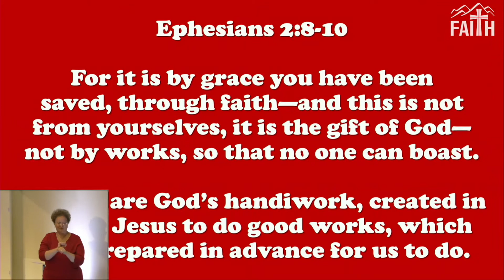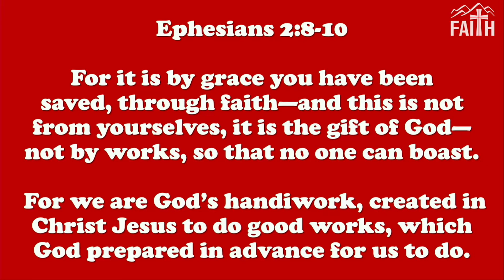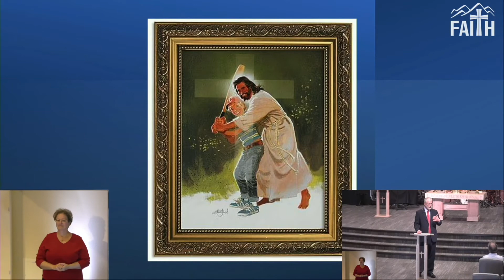Reformation Sunday | A Victory Celebration | Pastor Craig Michaelson | 10.31. 21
New to Faith Community Lutheran Church?
Submit a digital connection card

Need Prayer? Submit a digital prayer request

3505 S. Town Center Dr.